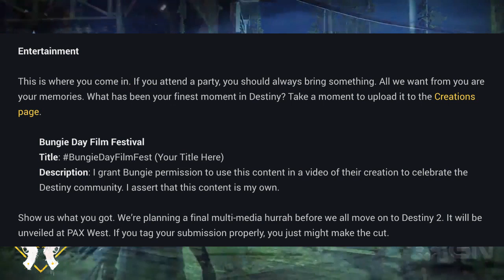Destiny 2 - Toutes les infos IGN !